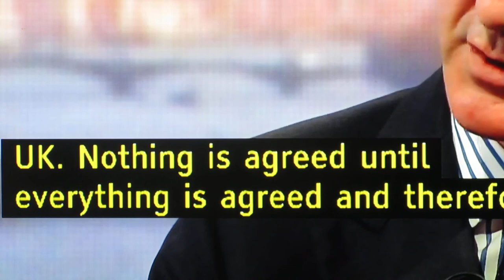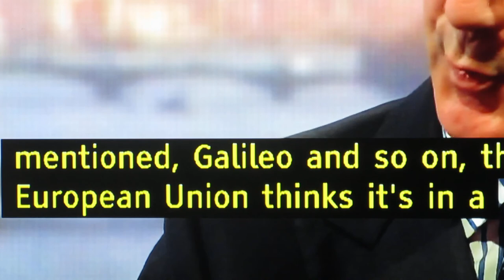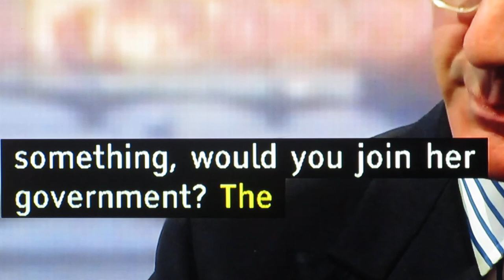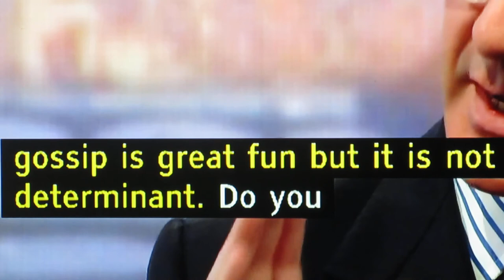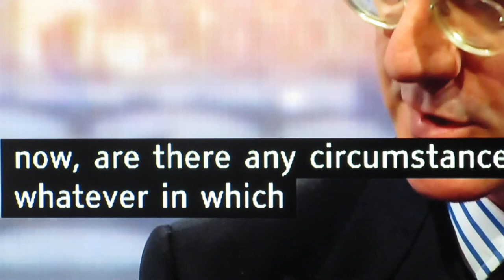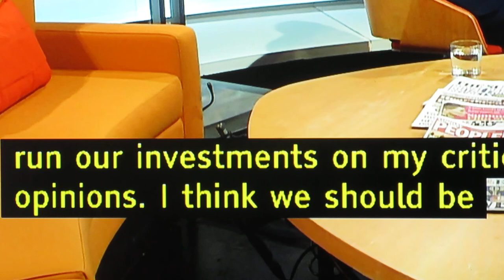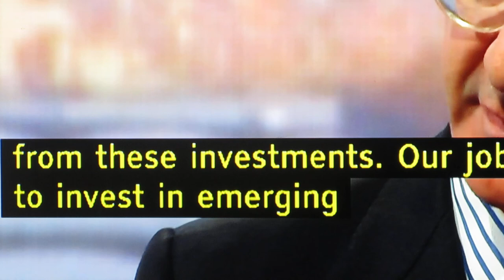Jacob Rees-Mogg on Marr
Begins at :20 secs. May 2018. Jacob Rees-Mogg with Andrew Marr. BBC Television.